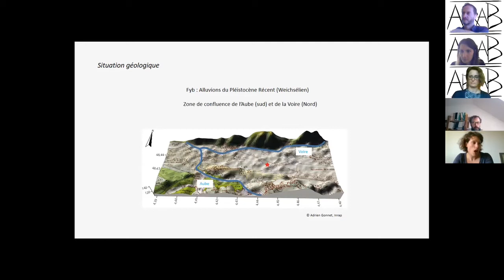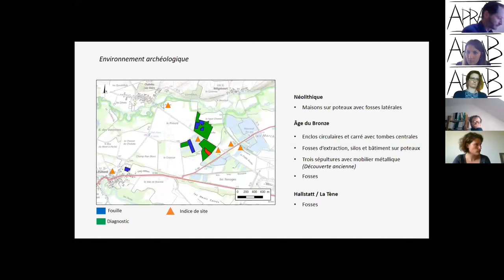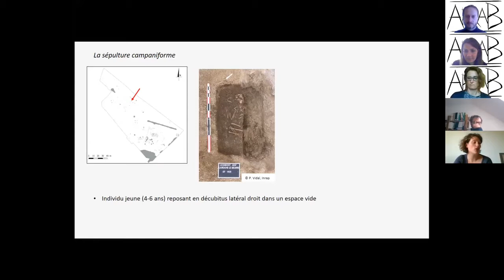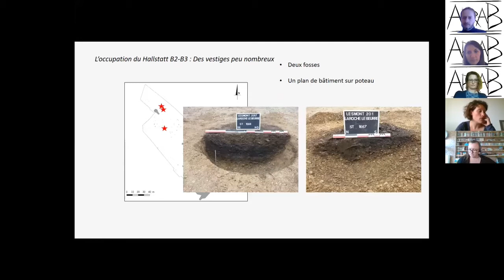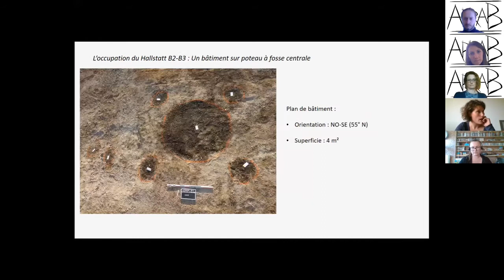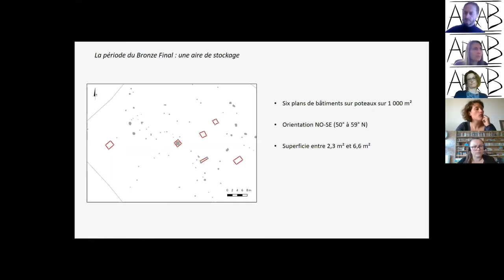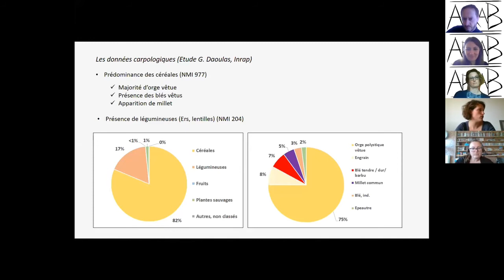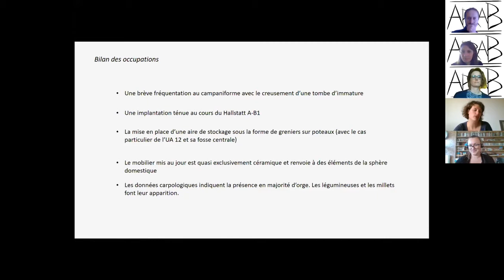APRAB - Journée d'actualité du samedi 6 mars 2021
Lesmont «Le Beurre» (Aube) : Une sépulture campaniforme et une occupation du Bronze final dans la plaine du Briennois.
Communication de Céline CHOQUENET